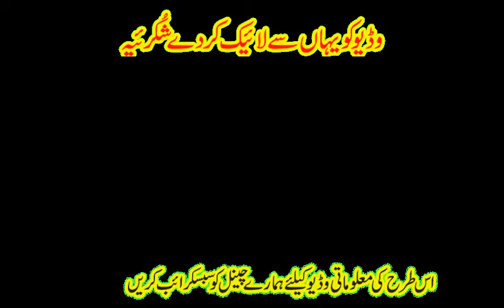aasia begam biography part 2 pakistani film heroine aasia panjabi film sultan rahi anjuman film song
famous pakistani film heroine aasia pakistani film actress aasia begam complete film career from 1970 to 1985 film heroine aasia begam 15 years career of pakistani punabi and urdu movies of aasia begum,
Aasia Begum, better known as simply Aasia, (13 November 1952 – 9 March 2013) was a Pakistani film actress who was active in the 1970s and 1980s in the film industry,
Early life

Aasia was born in 1952 as Firdous in Patiala, Punjab, India.[2][1] She emigrated from India to Pakistan.[1] She resided in Canada after retiring from her career, where she died on 9 March 2013, aged 60.[1][3]
Career

She had made her debut in the Pakistani film industry in 1970 in a film by producer Shabab Kiranwi.[2][4] In the same year, she also acted in film director Riaz Shahid's movie Gharnata (1970).[1] Aasia acted in more than 179 Punjabi movies,[1] including also several Urdu films.[5] Aasia is best remembered for her iconic role of 'Mukkho' in the Punjabi blockbuster Maula Jatt (1979). This role redefined the concept of 'Jatti' and 'Chaudhrani' in Pakistani Punjabi language films. In that film, she had based her Punjabi language accent on the Sargodha and Jhang accents
Personal life

She had married a Karachi-based businessman, and they had four children together
Death
Aasia quit the film industry in the mid 1980s, and had been residing in Canada with her family. She had sought treatment for some health issue in 2011 at the Aga Khan University Hospital, Karachi and then quietly went back to Canada.[1] She died on 9 March 2013 in Canada aged 60,
Nigar Award for Best Actress in a Punjabi language film Qanoon (1977 film).[6][2]
Nigar Award for Best Supporting Actress in Aag (1979 film)
Aasia, whose real name was Firdous, joined the film industry as an actress in early 1970s and left it in mid-90s. She was introduced to Lollywood by film director Riaz Shahid in his movie, Gharnata. Once she stepped into the film industry, there was no looking back. She acted in over 100 films.

She soon became the first choice of many directors because of her superb acting skills.

Aasia left the industry in mid-90s after getting disillusioned with the attitude of producers and directors.

First she moved to Singapore, but finally made Canada her home. She never came into contact with industry people after she quit it and never tried to rejoin the film industry in Pakistan.

However, she visited Karachi two years ago for treatment at the Aga Khan Hospital. Then she quietly went back to Canada.

Aasia, whose husband is a Karachi-based businessman, is survived by two daughters.

Among her popular films are Maula Jatt, Wehshi Jatt, Wada, Sehray Kay Phool, Sher Khan, Pehli Nazar and Char Khun Dey Piyasay.

Film director Shabab Keranvi cast her in his film Insaan Aur Admi. The directors she worked with included Riaz Shahid, Iftikhar Khan, Altaf Husain, Aslam Dar, Hasan Askari and Younus Malik.

Aasia acted both in Punjabi and Urdu films.
Aasia Begum, better known as Aasia, (born 1952 – died 9 March 2013) was a Pakistani film actress who was active in the 1970s and 1980s in the film industry. She was given major roles by many directors. She was born in 1952 as Firdous in Punjab, India. She emigrated from India to Pakistan. She resided in Canada after retiring from her career, where she died on 9 March 2013, aged 61,
Caree

Aasia Begum | Pakistani film actress,Pakistani film star Aasia begum biography,Aasia Begum Punjabi Film Actress Untold Story,aasia makhu jatti film moula jatt 1979, Story Of Great Pakistani Actress Aasia,Asiya Begum Legend Filmstar Unrevealed Story | Biography 2020 | Makho Jatti ,ASIA BEGUM PAKISTANI FILIM